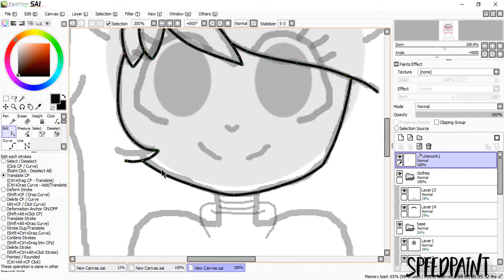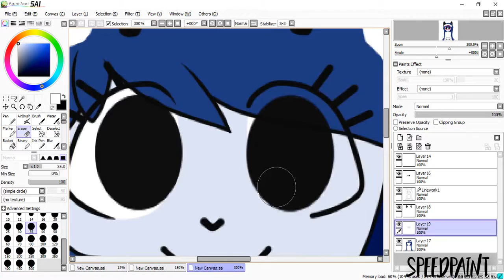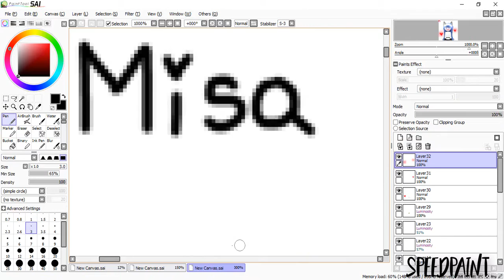[Speedpaint] Misakii OwO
HEYY !! :D
Today i made a new speedpaint !! ♥ I hope you like it x3
If you want more i can do it :D

PS; If you want speedpaint, when I drawing you, just say to me in comment :3

Sorry for my bad English xd

.:Time:.
55 min

-Mouse